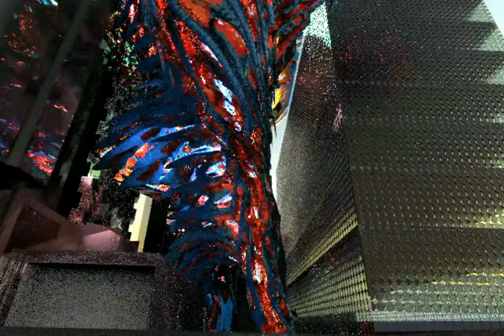Forming Complexity - Beyond Tension